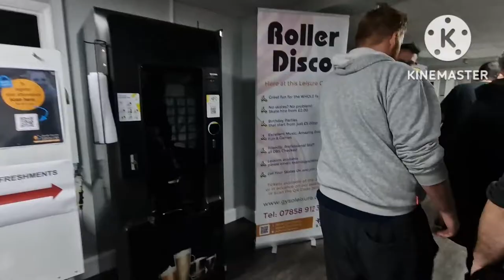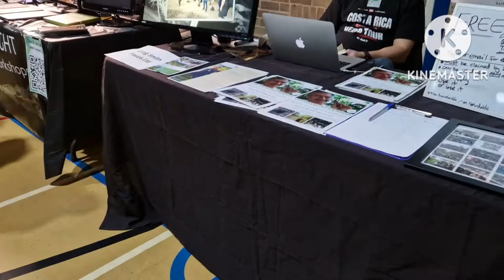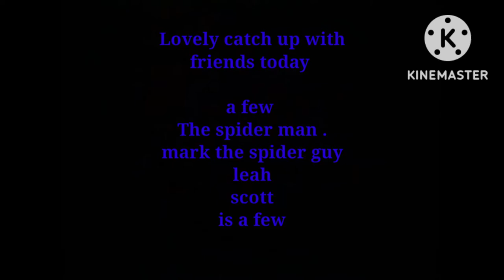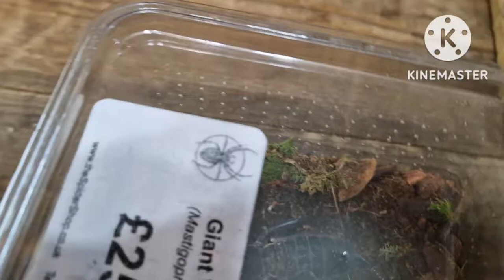The 4th ( our 2nd ) Southern Invert show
wow it been tooo long
today was the 4th annual Southern Invertebrate show
what a fantastic day . very very busy .
a few we had a catch up with
@UnusualPets  fantastic stall
we see him but he was super busy with the spider shop @TarantulaDanMedia

fantastic job done by all involved today
we Thank you all